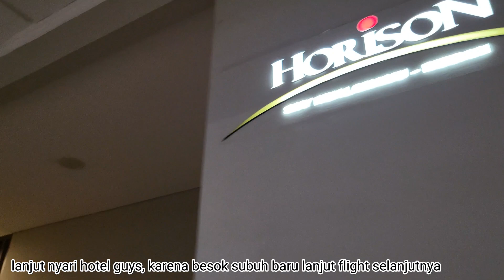FIRST TRIP In 2023 Part 1‼️ Landing Kualanamu